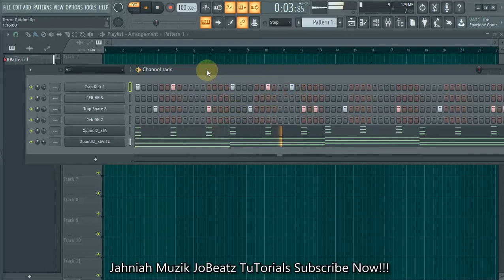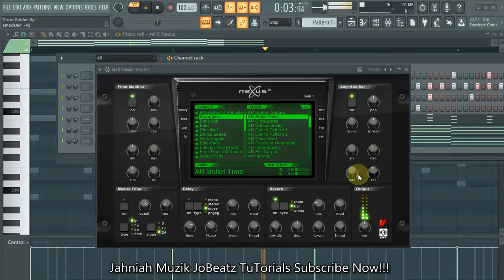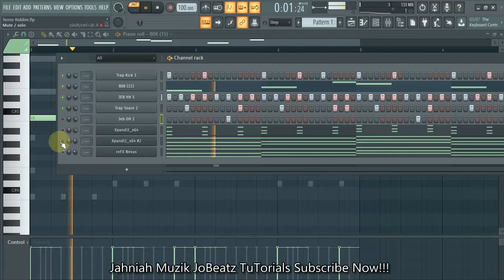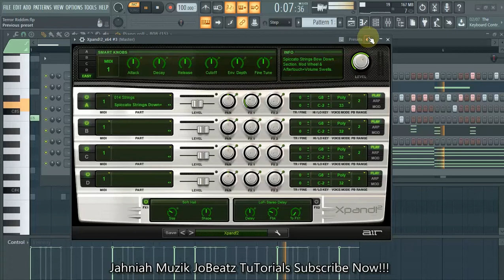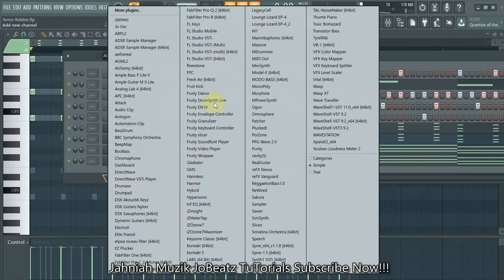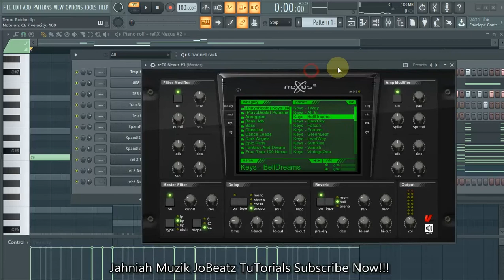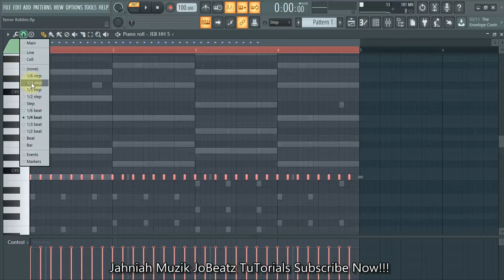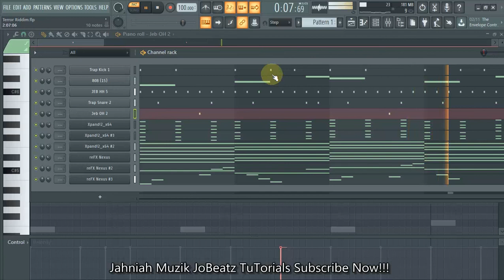How To Make A Dancehall Beat For Rytical 2021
Feel Free To Donate So I Can Bring Better Quality Videos To You